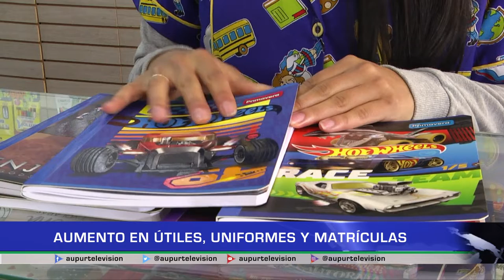Aumento en útiles, uniformes y matrículas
A propósito del regreso a clases en esta tercera entrega de alzas en productos y servicios del 2022, tenemos el incremento en útiles escolares, uniformes y matrículas de educación superior.